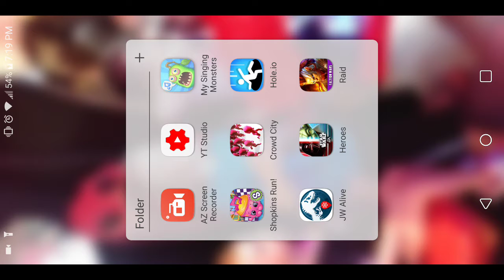My singing monster girls